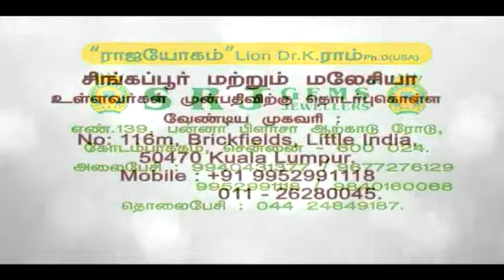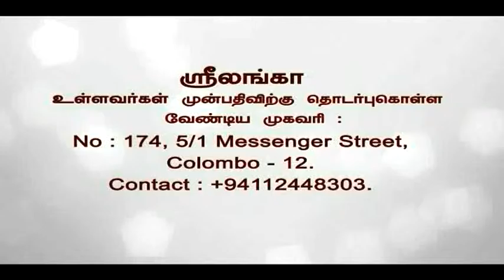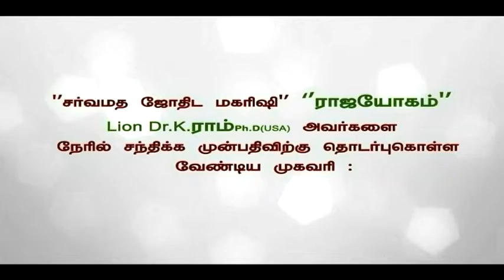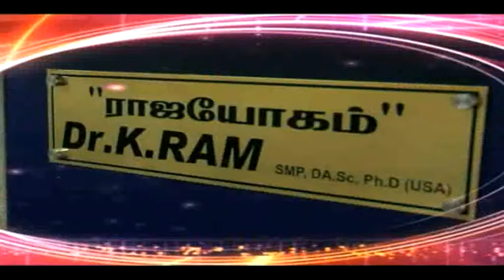Rajayogam - Ep 215 to 221 - 2015